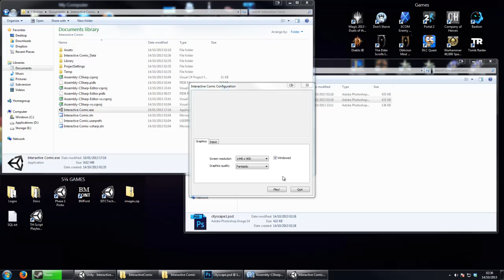Interactive Comic Demo